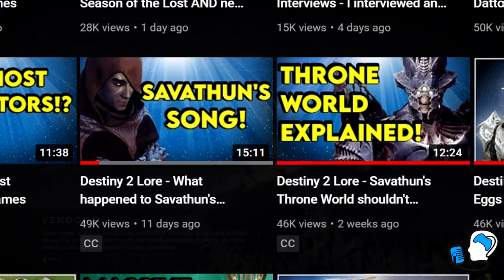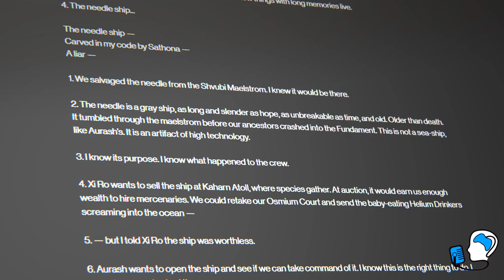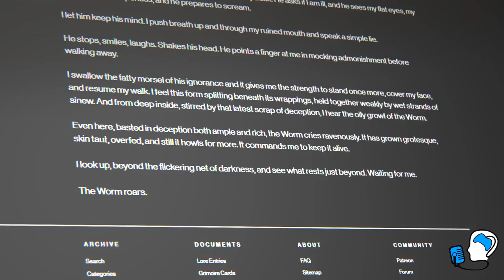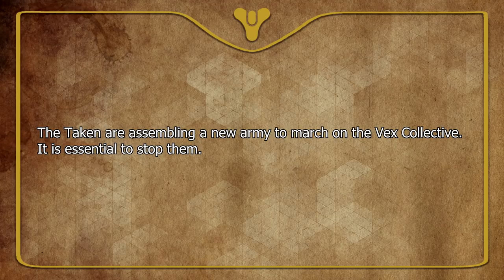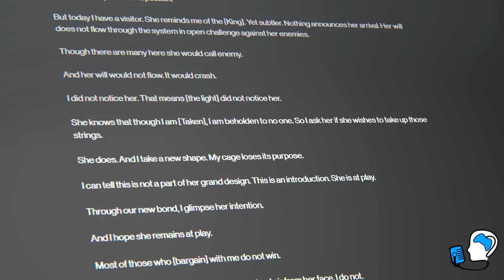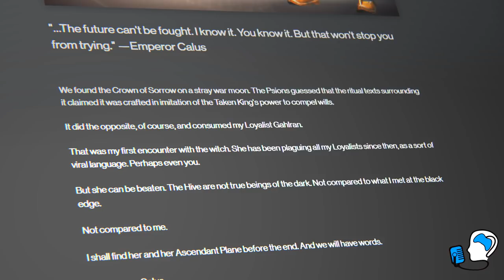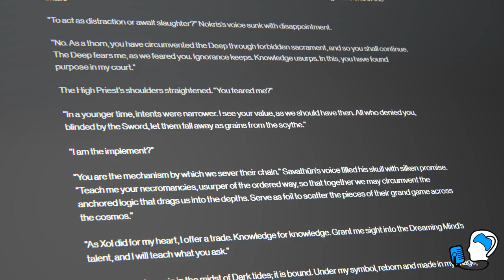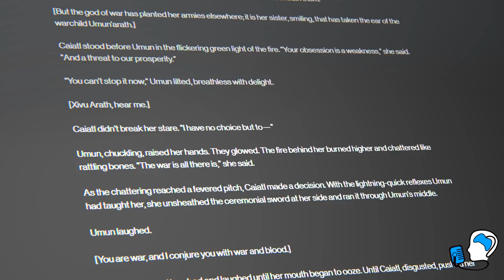Destiny 2 Lore - Savathun, everything you need to know! | Myelin Games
If you have missed my previous Destiny 2 lore episode, I covered